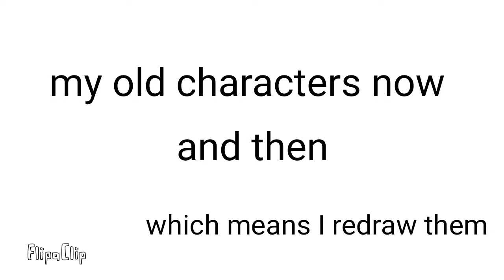My old Characters redrawed to a now look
I drawed all my old characters that I did when I was just my first time starting and I thought about just redoing them so hear you guys are  new version of them

Original soug dy owl ctity